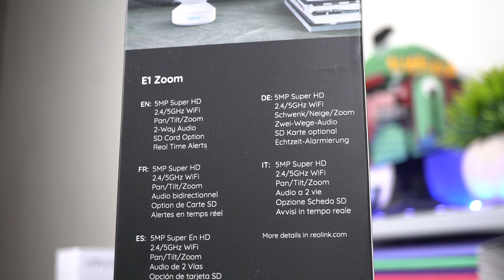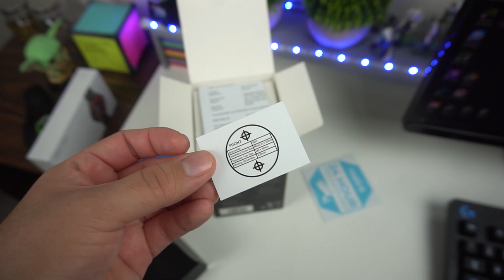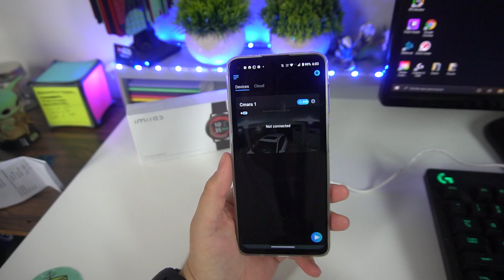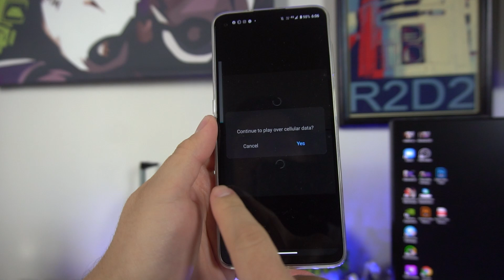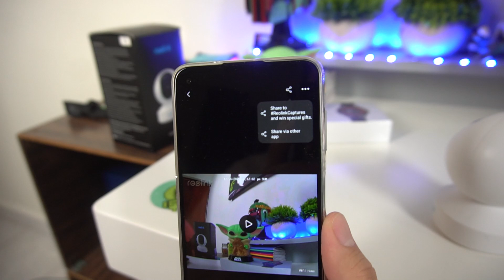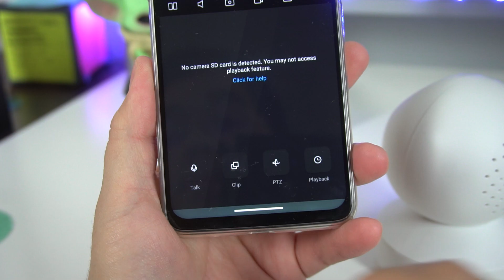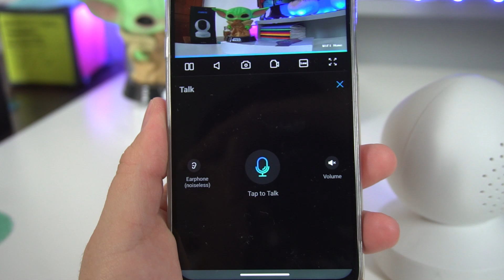Reolink E1 ZOOM - Cámara PERFECTA de seguridad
Si hablamos de la marca a reolink nos referimos a un viejo conocido que no es extraño al canal de josechtv, sabemos del alcance que tienen sus productos, el día de hoy te traemos uno más denominado Reolink E1 Zoom.

La marca denomina este dispositivo como más poderosa con tamaño pequeño, nos encontramos ante la presencia de una cámara compacta con audio bidireccional, con tecnología de calidad y la capacidad de mantenerte conectado con lo que te importa, brindándote más seguridad para tu familia.

Eso no es todo, la cámara está hecha para trabajar por la noche con los 10 leds infrarrojos con los que cuenta, con la capacidad de mostrar hasta 12 metros en condiciones de poca luz.

Por cuestiones de inclinación y vista panoramica no hay de que preocuparnos, la E1 Zoom cuenta con 355 grados de inclinación de 50° y él zoom puede capturar todo alrededor desde el suelo hasta la parte superior o el techo, la compañía comenta que se puede ver desde las ventanas hasta las puertas sin ningún problema.

La E1 Zoom es capaz de mantenernos al tanto de todo lo que se encuentra sucediendo en nuestra casa, el audio que tiene cancelación de ruido nos ayuda escuchar y poder conversar con nuestros familiares, sin mencionar la compatibilidad con los asistentes como por ejemplo Google assistant.

CARACTERISTICAS REOLINK E1 ZOOM

Instalación Fácil
Instalación en solo unos minutos. Fácil de mover.

Súper HD de 5MP
Vea y grabe momentos preciosos con notable claridad.

Panorámica 355° & Inclinación 50°
Contrólela para girar y vea las áreas donde la cámara fija no puede alcanzar.

Óptico Zoom de 3 aumentos
Vea los detalles con claridad desde lejos con el zoom óptico.

WiFi de Banda Dual
WiFi de 2,4/5 GHz le ofrece más opciones para la conexión de red.

Audio Bidireccional
Hable directamente con las mascotas o los bebés vía la cámara.

Visión Nocturna
Se convierte en sus ojos en condiciones de poca luz.

Alertas de Movimiento
Le avisa instantáneamente cuando la cámara detecta algo inusual.

Vista en Directo Remota en Cualquier Momento
Transmisión en vivo desde teléfono móvil, tableta o computadora en cualquier lugar y en cualquier momento.

Movimiento, 24/7 or Grabación Programada
Puede grabar continuamente o cuando se detecta movimiento, o durante el tiempo programado.

Almacenamiento Flexible y Seguro
Puede guardar videos grabados en tarjeta microSD, Cloud, servidor FTP o Reolink NVR.